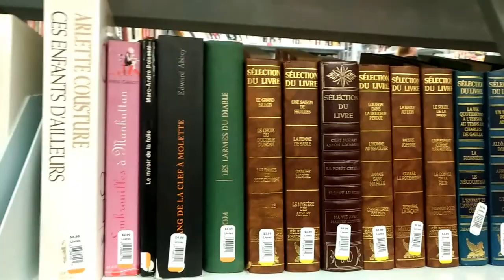THRIFT SHOP IN CANADA - Come sono i negozi dell'usato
Follow me ❤

Video info:
Camera: Nikon3400d